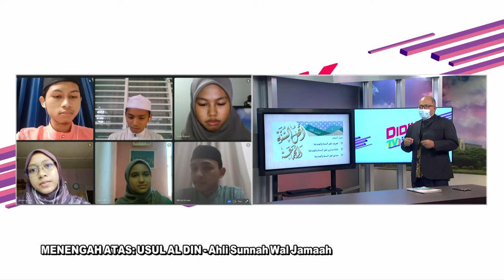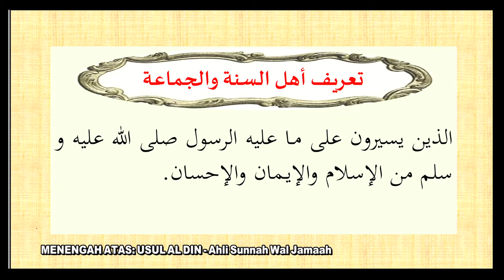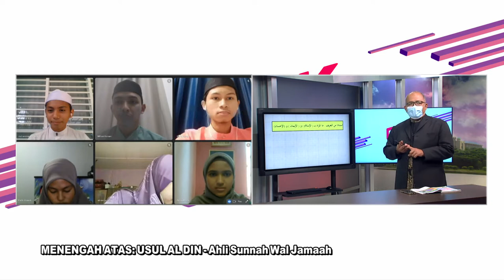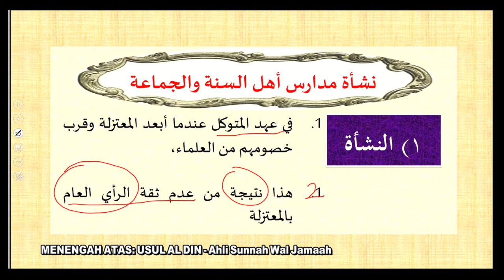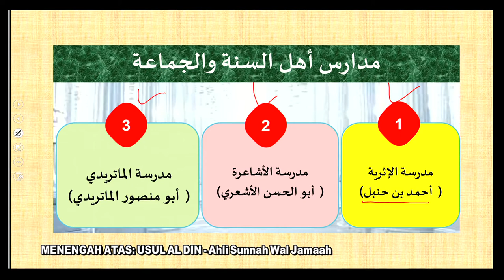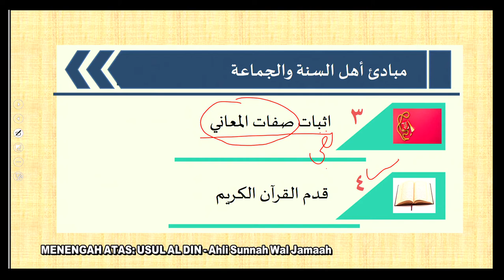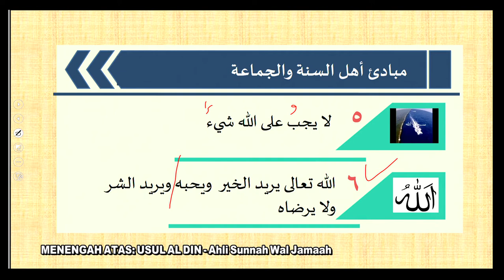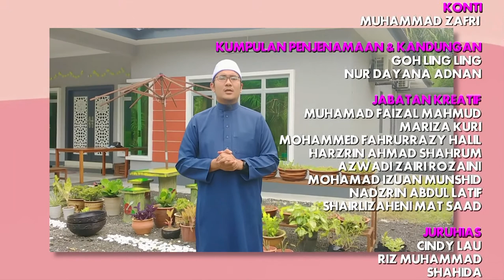DidikTV | Teras Ep 159 | Menengah Atas | Usul Al Din Ahli Sunnah Wal Jamaah